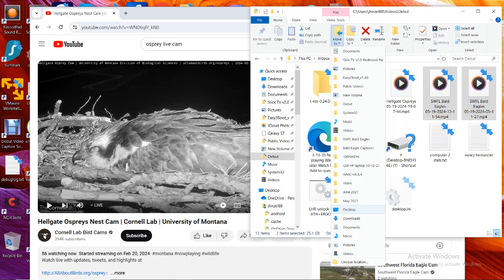Hellgate Ospreys 05/19/2024 19:07